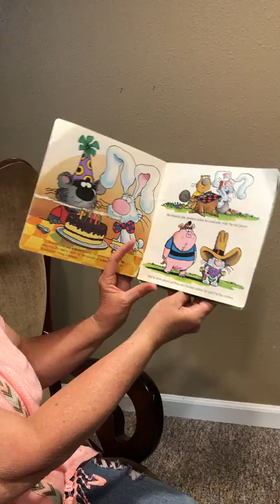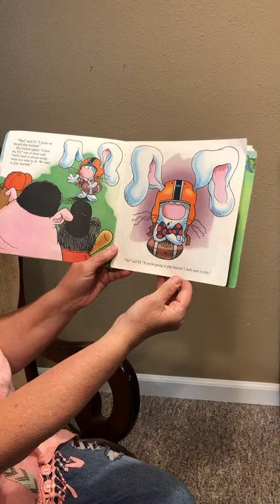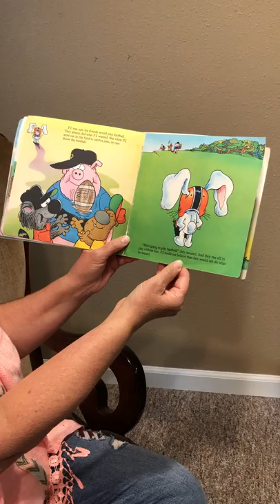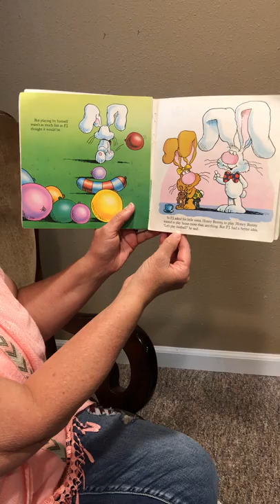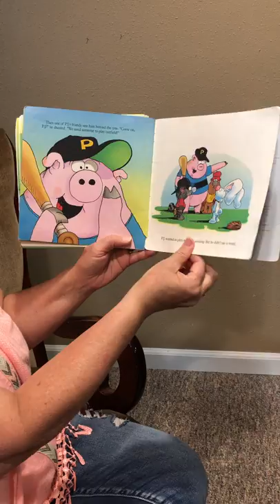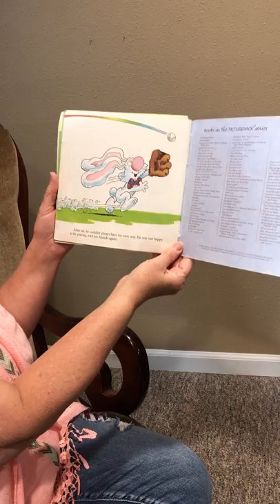P.J. The Spoiled Bunny by Marilyn Sadler, read by Brenda Kaper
Story time with Brenda Kaper